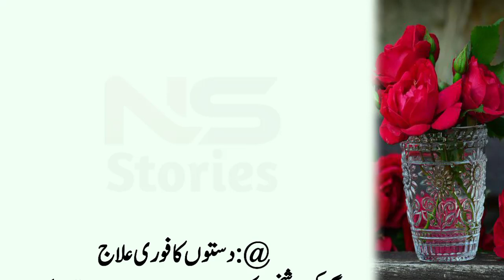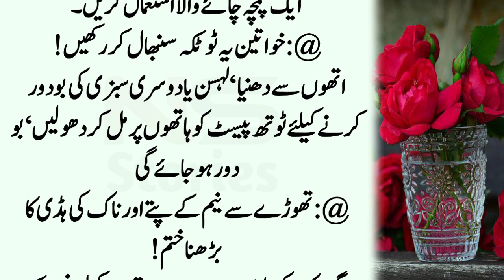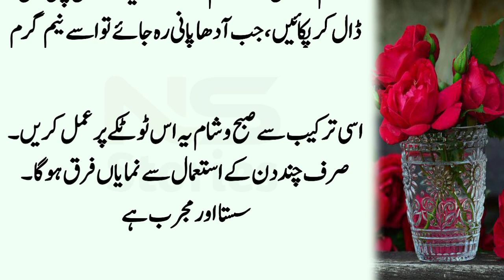Khawateen Yah Totke Sambhal Kar Rakhen Kyunki Yah Sari Zindagi Kam Aane Wale Hain l ساری زندگی کا